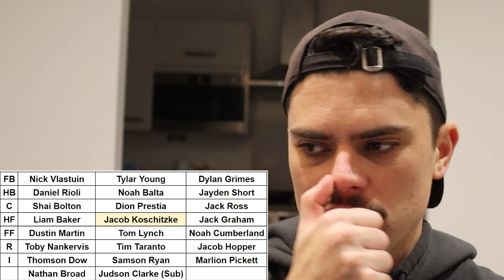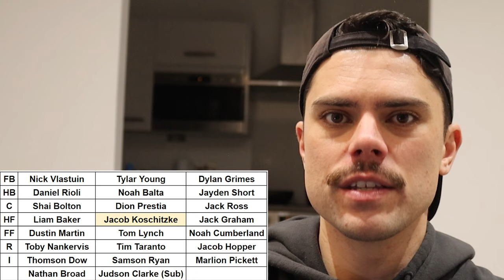Richmond Tigers Analysis for AFL 2024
Jesse takes a look at the Richmond Tigers, predicting their best 22 and overall expectations for AFL 2024.